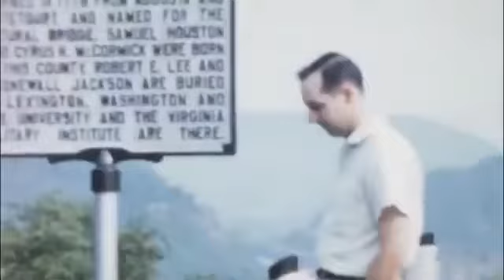Paint it Black (The Rolling Stones) - Vietnam War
Not mine, this is a reupload.